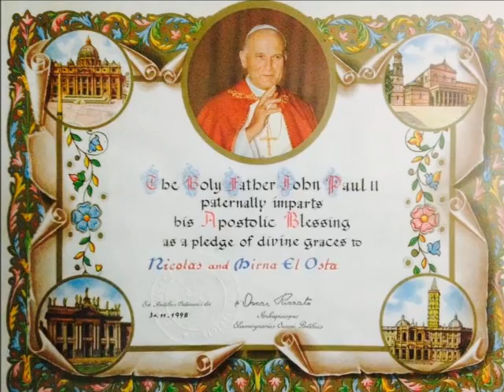Nicolas El Osta - Mkallal Bi Taj L Adassi نقولا الأسطا - مكلّل بتاج القداسة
Mkallal Bi Taj L Adassi مكلّل بتاج القداسة
تقديس البابا يوحنا بولس الثاني

الحان وغناء: نقولا الاسطا
كلمات: عبدالله واكيم
توزيع وتسجيل: ماريو ناكوزي